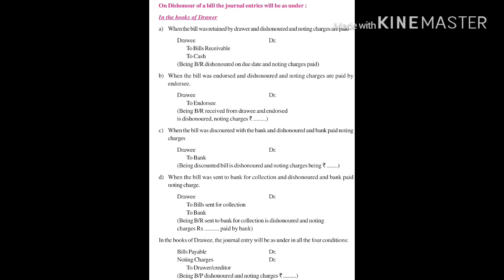MALAYALAM DISHONOUR OF A BILL(bill of exchange )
noting charges:It must be remembered that noting charges are not the expenses of any party involved. They are always expenses of the acceptor in whose books they will be debited.

Who Pays Noting Charges:
If the bill is retained by the drawer, the drawer will pay the noting charges.

If the bill has been discounted the bank will pay.

If the bill has been endorsed to the endorsee, the endorsee will pay.

If the endorsee has endorsed the bill to his creditor (a new endorsee), the new endorsee will pay.

But the new endorsee will recover the noting charges from first endorsee, the first endorsee from the drawer and ultimately the drawer from the acceptor (being an expense of acceptor).

Partnership playlist link:-

Financial statement:-

Depreciation:-